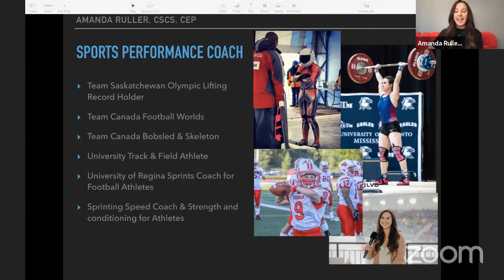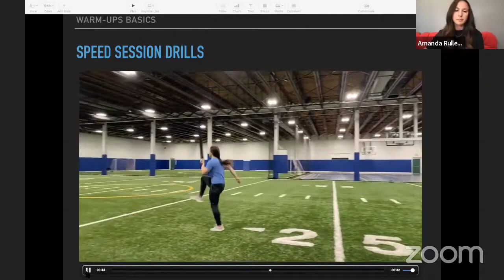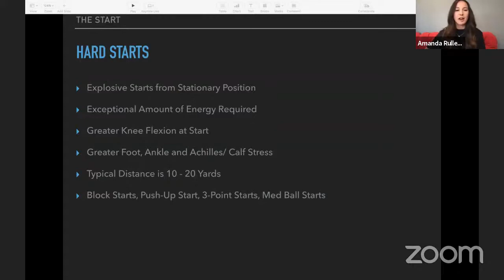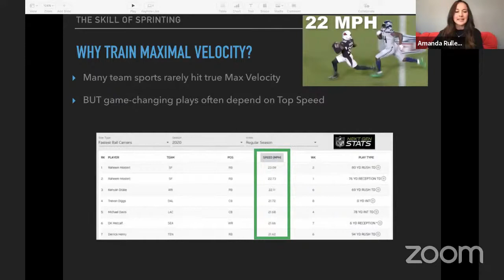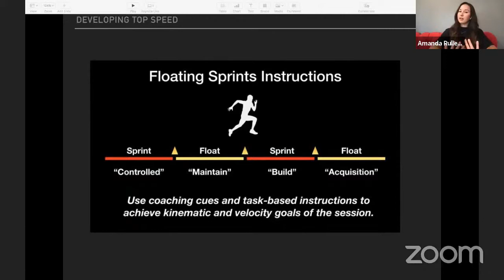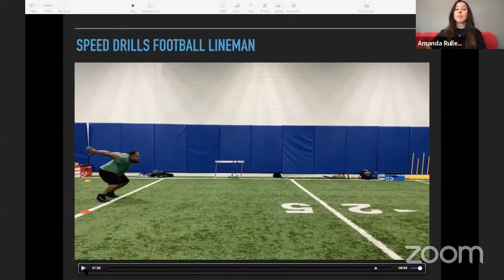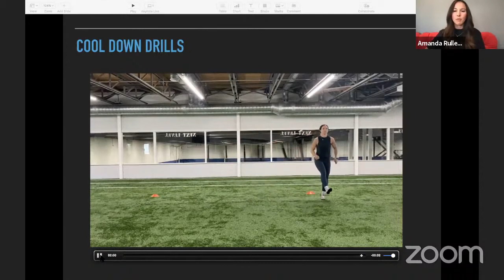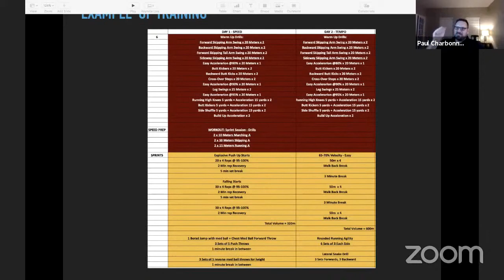Speed Training for Athletes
Speed Training for Athletes: Skill Development approach for Sprinting - Posture - Mechanics - Rhythm. Amanda Ruller is the RB Coach for MCMaster University and is a Sports Performance Coach with a CSCS & CEP.

Coach Ruller gives an overview of how to get athletes faster and more explosive and shows drills to develop each stage of Sprinting from a Technical Standpoint.